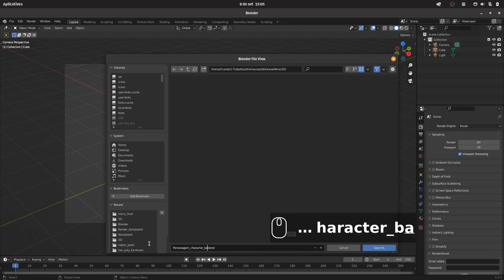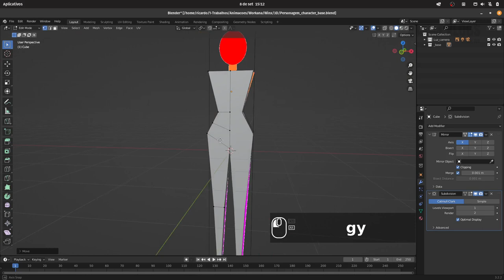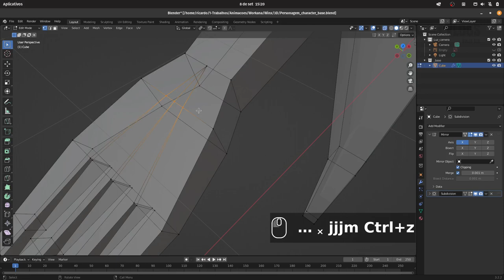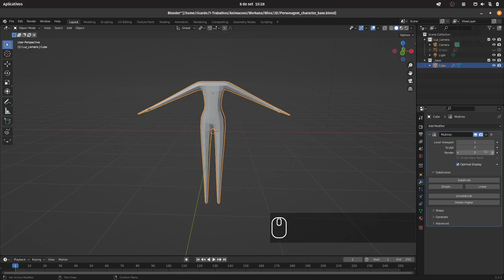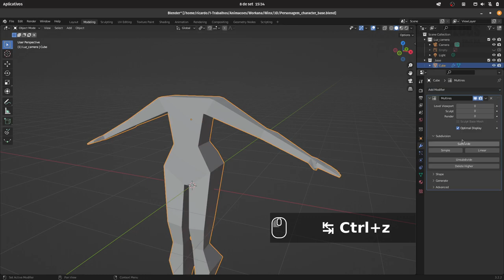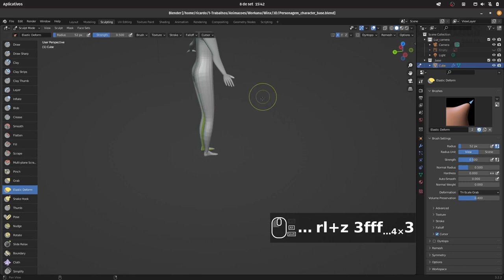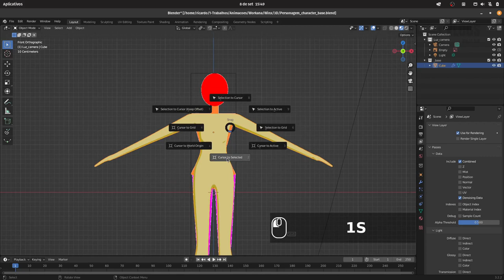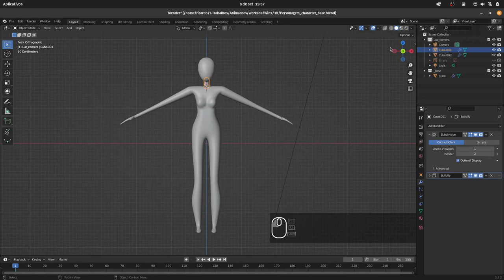Modelar personagem motion graphics no Blender - Episódio# 21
Modelar personagem motion graphics no Blender
How to model a simple motion graphics character in Blender

Vlog diário.

Daily Vlog.